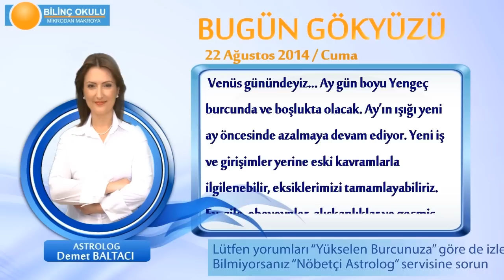BASAK Burcu, GÜNLÜK Astroloji Yorumu,22 AĞUSTOS 2014, Astrolog DEMET BALTACI Bilinç Okulu